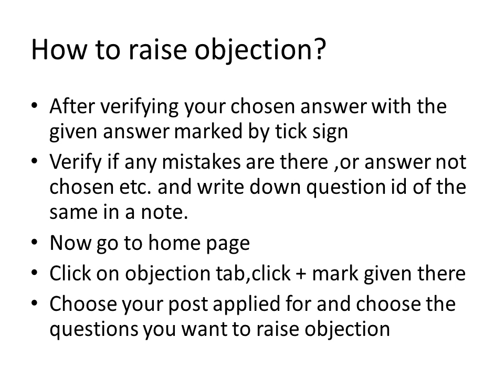Important notice NWDA answer key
IMPORTANT NOTICE
NWDA answer key is out